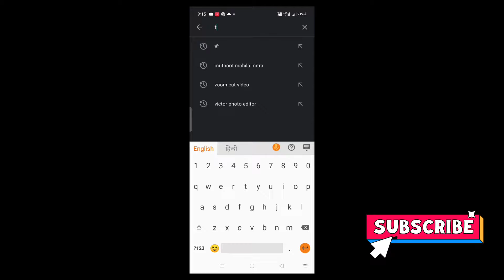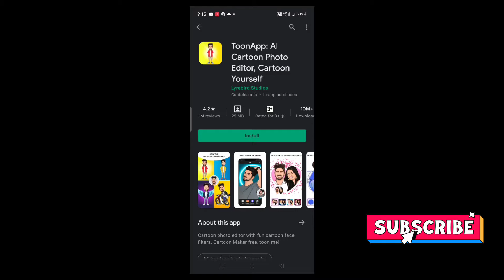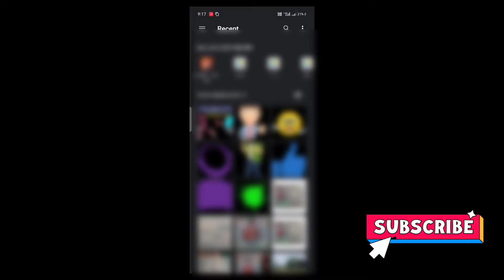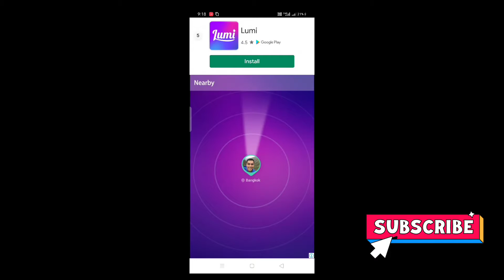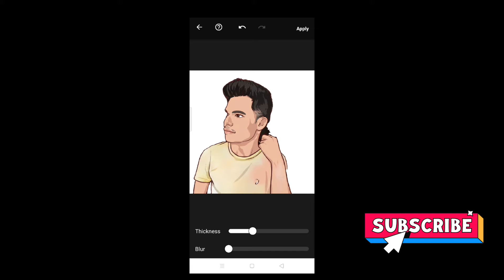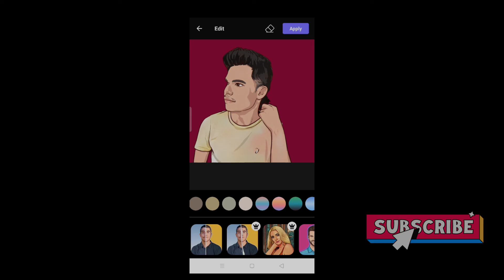How to make vactor logo in android phone | how to create vector art cartoon effect in one click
I hope ye logo tutorial aapko acha laga hoga to please like , share comment subscribe jarur karna or photo editing tutorial or bhi dekhne ke liye hamare channel ko visit jarur karen

mobile_se_logo_kaise_banaye _cartoon_logo_kaise_banaye

Pixlelab app